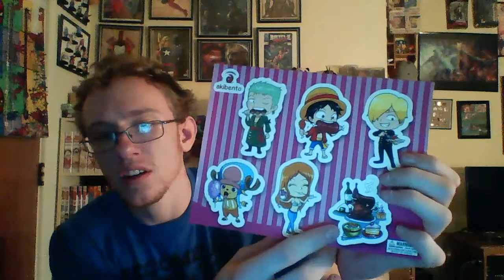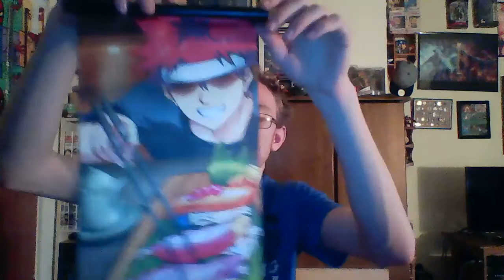Akibento Feb 2017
Review of Akibento Feb. 2017